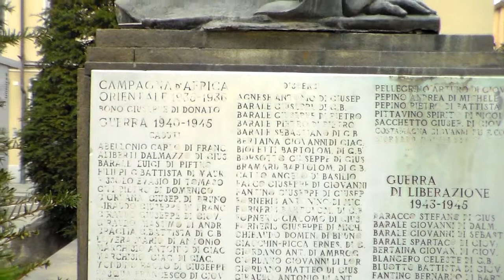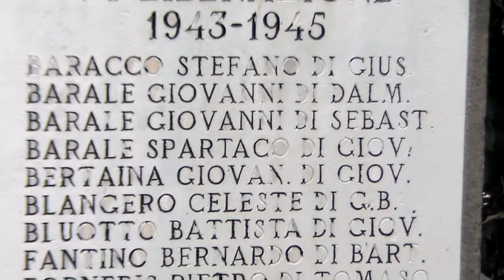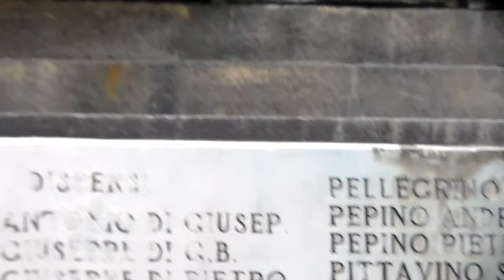MONUMENTO AI CADUTI DI BORGO SAN. DALMAZZO. (CN) 19 - 4 - 2012.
IL MONUMENTO RICORDA I CADUTI DELLA GUERRA D'AFRICA , DELLA 2^ G.M. E I CADUTI PER LA  GUERRA DI LIBERAZIONE.